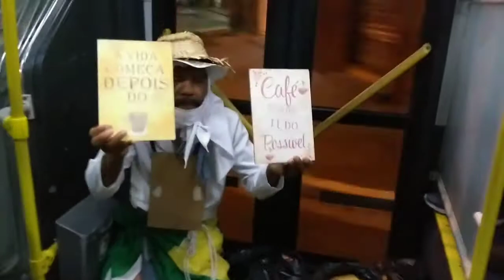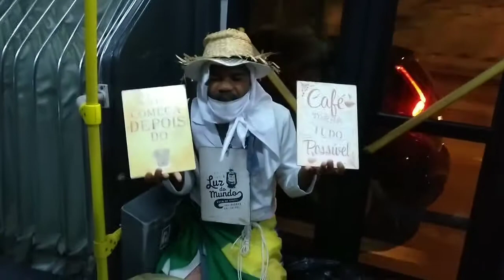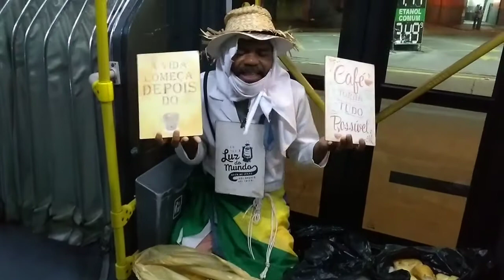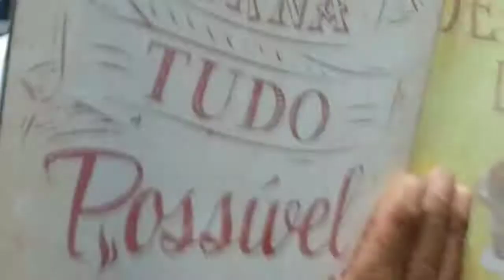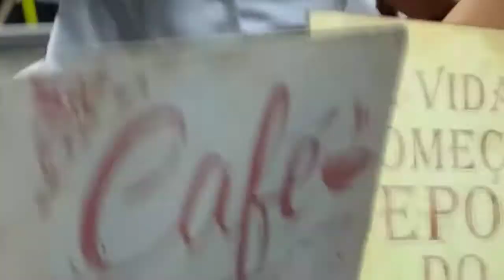gari leva ajuda aos moradores de rua no centro de São Paulo uma história linda de amor ao próximo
olá gente sejam todos bem vindos a mais um vídeo...